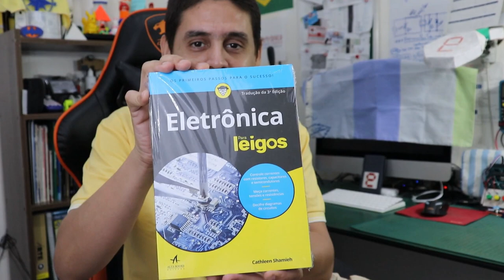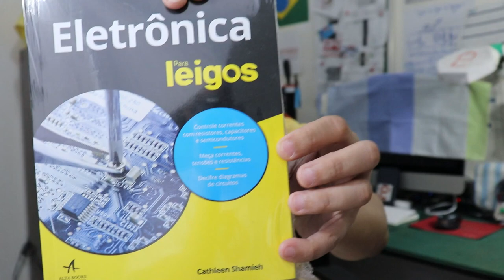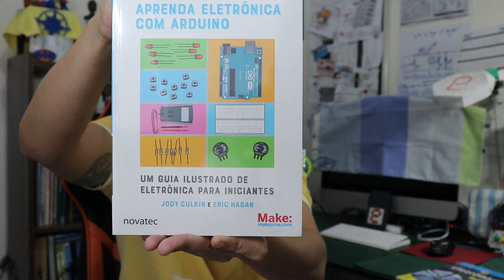LIVROS DE ELETRÔNICA diretamente para ELETRÔNICA PARA TODOS - (Presente de um Inscrito)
Neste video vou realizar um "UNBOXING" - risos, nosso querido quadro - Abrindo a Caixa (literalmente)! :)

Recebemos na caixa postal da "Diretora" um super presente e bem "inesperado"! Isso mesmo!

Quando vi a caixa da Amazon, já abri um sorriso de ponta a ponta, claro, porque o que poderia ser este presente?! LIVROS! :)

Mas o melhor, ao abrir a caixa, eram realmente LIVROS (sim, no plural). O Inscrito no Canal nos presenteou com 2 livros de Eletrônica e o melhor, um destes livros é da famosa série "MAKE" da (makemagazine.com) e por sinal, uma das séries que eu já gosto muito e inclusive tenho outros livros da mesma série por aqui na Bancada Eletrônica! :))

Me faz companhia e vamos abrir essa caixa juntos? Então Vamos! ;)

Tá curioso(a)?! ;)